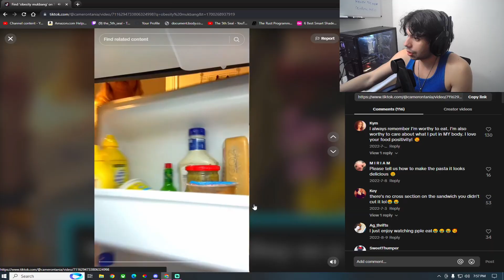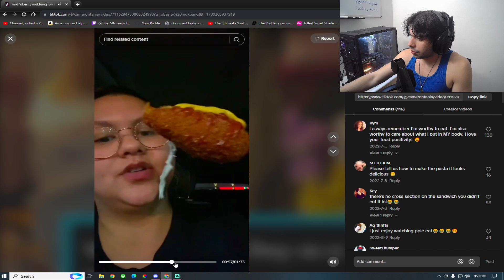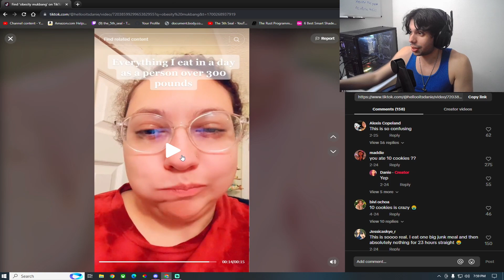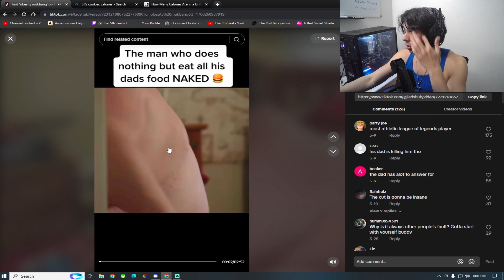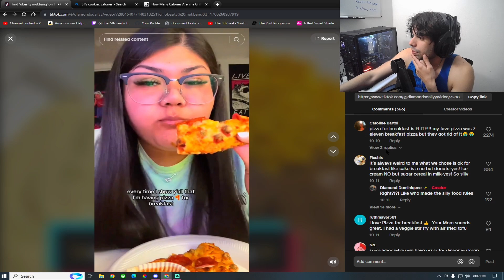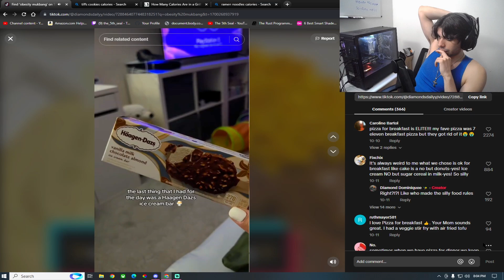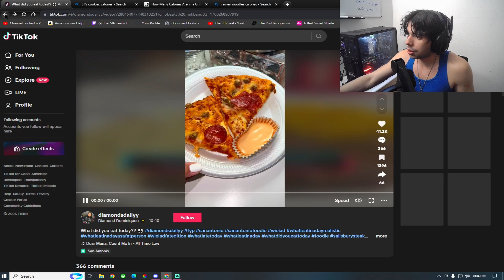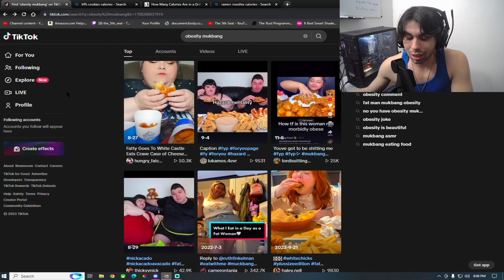SHE EATS 10 COOKIES FOR BREAKFAST ?!?! | Fat Acceptance TikTok Cringe